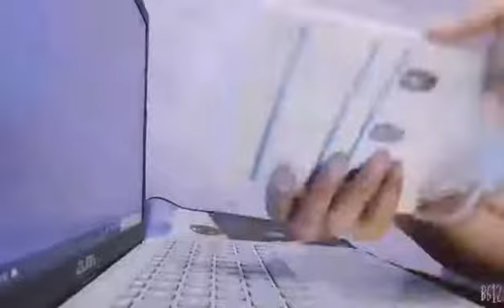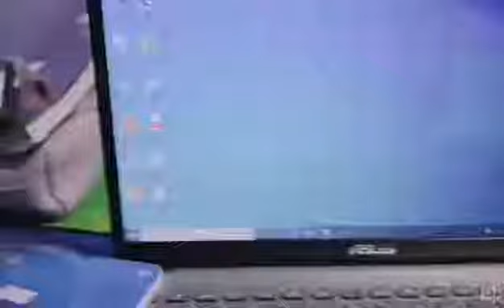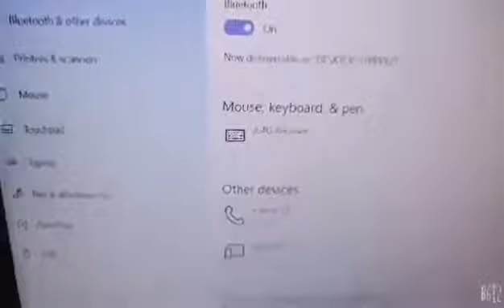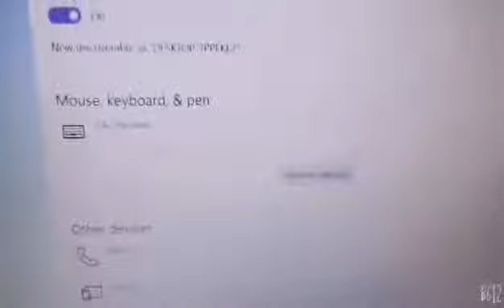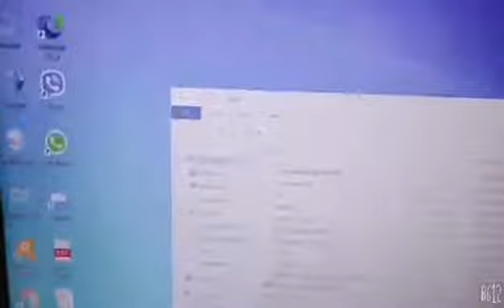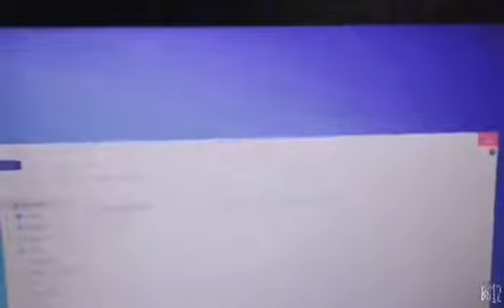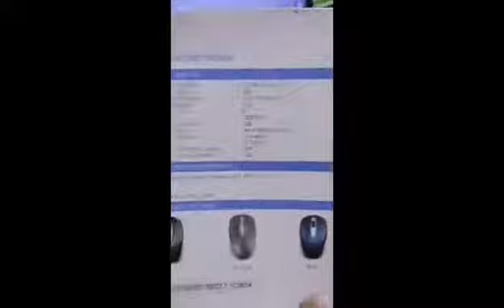How to Install Wireless Optical Mouse to Laptop||Battery-Operated,Bluetooth Connection||Quick & Easy